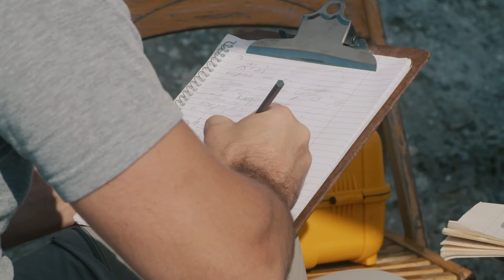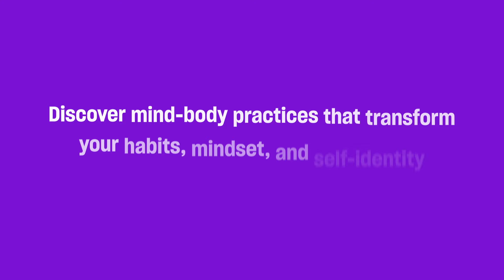Forget Food & Exercise This Is What Makes You Healthy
Why do we keep chasing the next 'magic pill' when we already know what works? 🧠 Move your body, eat whole foods, treat yourself with reverence. It’s not rocket science… but it is about mindset. 🧘‍♂️⁠ ⁠

The real transformation happens when we stop searching for shortcuts and start living as the healthy, vibrant people we’re meant to be.⁠ ⁠ It’s not just about fitness—it’s about changing your identity.

Ready to transform your body on a deeper level? Mindvalley’s very own @vishenlakhiani, Ajit Nawalkha, and Ronan Diego will dive deep into the lifestyle factors and pinpoint what may be out of sync in a FREE Live Seminar happening on Sunday, October 20th, 2024.⁠ ⁠